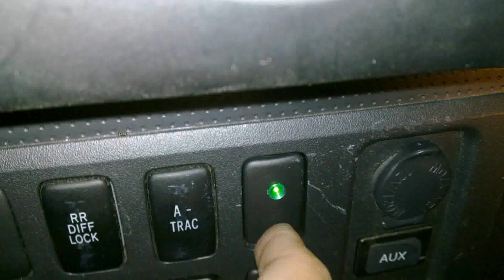Build Your Own Garage Door Opener Remote - Gif Maker DaddyGif.com (see description)